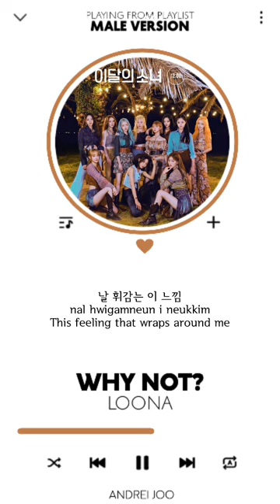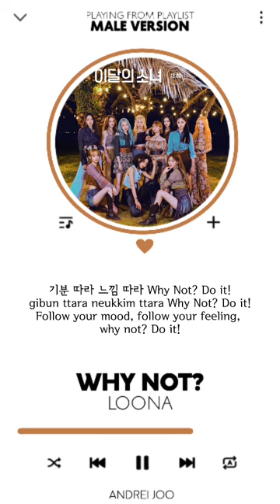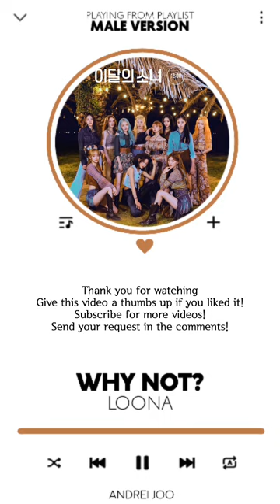LOONA - WHY NOT? | MALE VERSION + LYRICS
Thank you KGasa for lyrics

이달의 소녀 12:00
이달의 소녀 why not 가사
이달의 소녀 why not 라이브
이달의 소녀 why not 뮤비
이달의 소녀 why not 남자
이달의 소녀 why not
LOONA
LOONA kpop
LOONA male version
LOONA lyrics
LOONA line distribution
LOONA comeback
LOONA 12:00
LOONA midnight
LOONA why not
LOONA why not live
LOONA why not line distribution
LOONA why not dance practice
LOONA why not male version
LOONA why not low pitch
LOONA why not mv
LOONA why not lyrics
LOONA why not color coded lyrics
LOONA why not han rom eng lyrics
loona
loona kpop
loona male version
loona lyrics
loona line distribution
loona comeback
loona 12:00